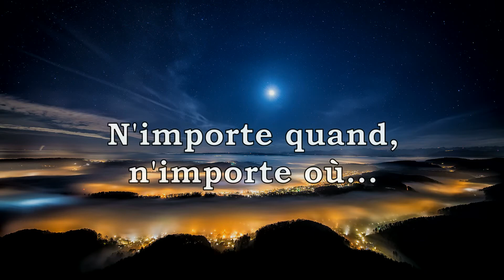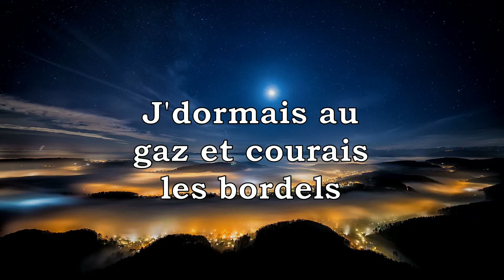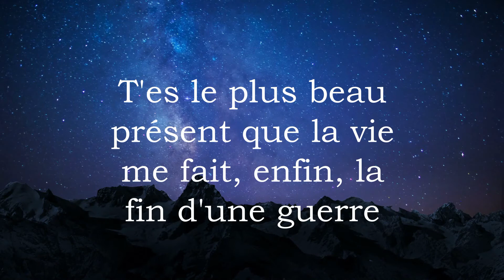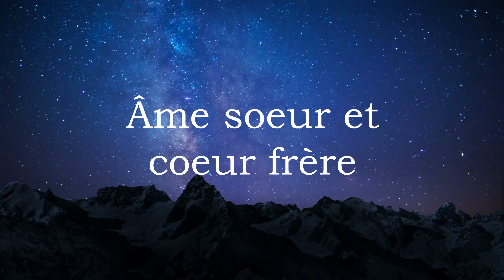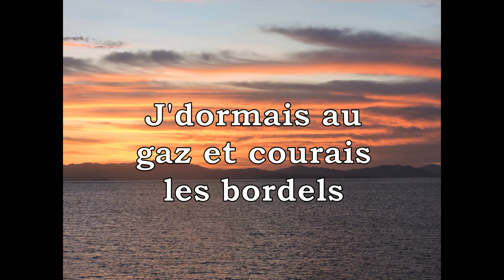Yann Perreau - Guerrière (Paroles) [HQ]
De l'album « Nucléaire » (2005).

**Crédits et droits d'auteur** : La chanson, les clips vidéos et les photos (exceptée celle à 2:54) ne viennent pas de moi. La photo à 2:54 a été prise par moi-même au Costa Rica. Je ne bénéficie d'aucun profit pouvant résulter de cette vidéo, celle-ci étant monétisée par le(s) titulaire(s) du copyright. Je fais ces vidéos dans le seul but de me divertir et en aucun cas je ne prétends être la titulaire des chansons utilisées.

From the album "Nucléaire" (2005).

This picture has been taken by myself in Costa Rica. I make these videos for the sole purpose of entertaining myself and in no way do I claim to be the owner of the songs that I use.